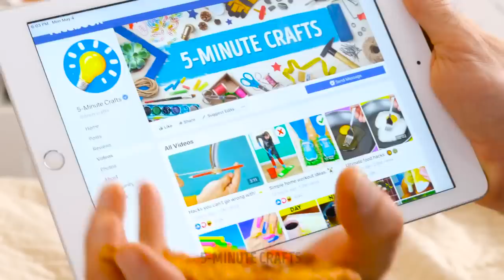Unusual Hacks For Fast Food Lovers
Do you like fast food? This food saves so much time for you, and moreover, it's pretty tasty. We have cool hacks for fast food lovers that help you get more joy from eating this type of food. Who has said that fast food can't compete with food from a 5-star restaurant? It can! Use these smart tricks from our new video and you will know how to turn fast food into exquisite and delicious dishes, how to serve it properly to look more yummy, how to carry it, and more useful hacks and tips.

TIMESTAMPS:
00:05 - Christmas tree from fries
00:13 - Eating fast food in the car
01:35 - Chopsticks hack
02:45 - Pizza serving hack